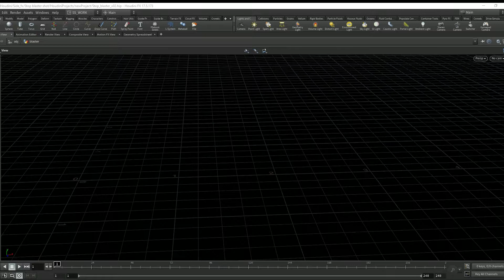Blaster effect in Houdini | HOUDINI FX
Blaster effect in Houdini